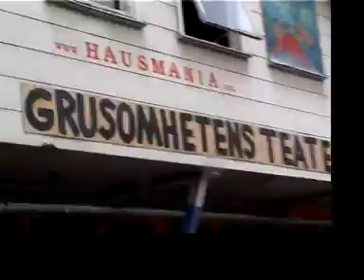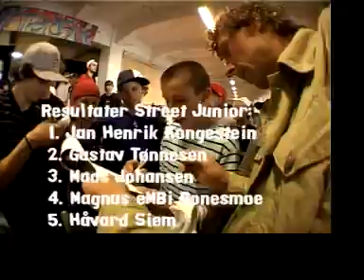Richreport - NM 05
Film: Kyrre Kaaby